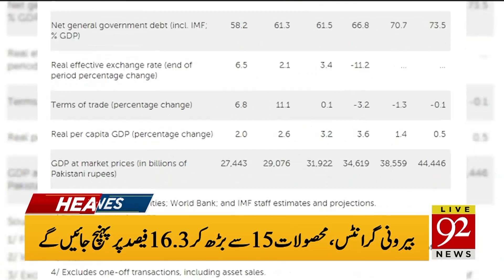News Headlines | 12 PM | 9 July 2019 | 92NewsHD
Former president Asif Ali Zardari on Monday predicted that Prime Minister Imran Khan’s government will end in coming three to four months.